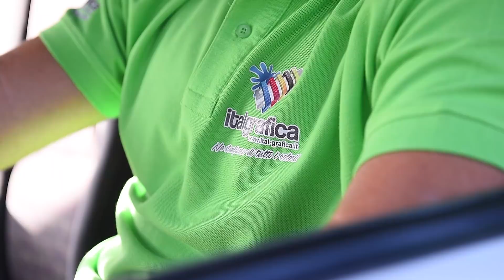Trailer video ITALGRAFICA CATANIA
Eccelsa e delineata filosofia aziendale, che abbraccia tradizioni artigianali e tecniche all'avanguardia, unite ad una accurata ricercatezza dei materiali e di elementi che la compongono. Un percorso che segue l'evoluzione di oltre due secoli di storia dalle stampe tipo-litografiche a quelle digitali.

Questo significa scegliere un prodotto ITAL GRAFICA: è un'espressione dell'alta qualità e dell'innovazione, della cura e dell'esperienza che da più di dieci anni ci caratterizzano. Realizziamo stampati di ogni genere, da piccoli a grandi formati, da carte usomano a cartonati di vario genere, qualsiasi tipo di gadget promozionale per la vostra azienda.

Ci impegniamo a rendere il vostro ed il nostro settore vasto e completo.